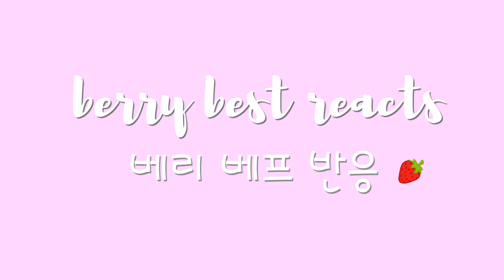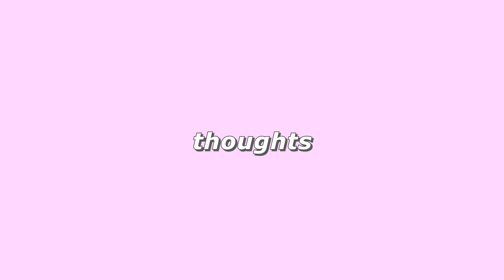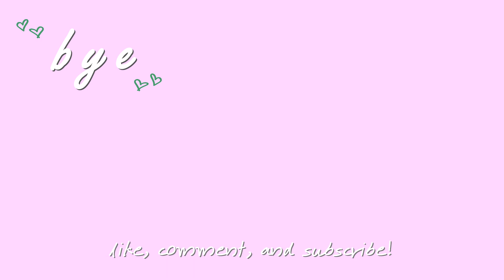[KOR] TWICE ‘Alcohol-Free’ MV Reaction | 트와이스 '알콜프리' 뮤비 리액션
한글 자막 나왔어요~
TWICE is back with ‘Alcohol-Free’ and are making everyone drunk in love with them (no alcohol required!) This song is fun and they look beautiful, as always - definitely a summer bop!

background music
Neighborhood Vandal:

00:00 Intro / 인트로
00:59 Reaction / 리액션
04:36 Peyton’s thoughts / 페이튼의 생각
07:27 Anna’s thoughts / 안나의 생각
10:23 tl;dr / 요약